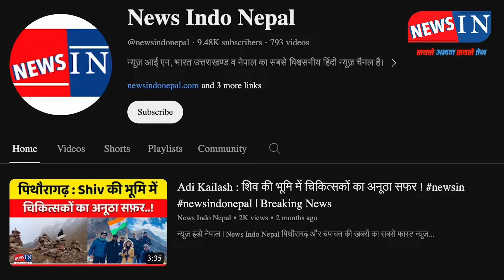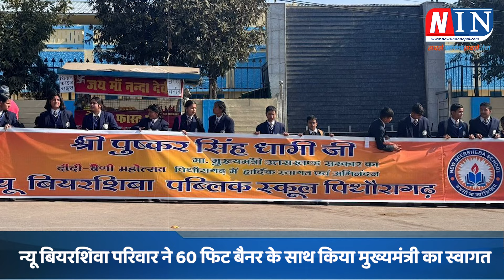पिथौरागढ़: ठगों ने ऐसा झांसादिया निकाल लिए सात लाख ! Breaking News Pithoragarh | Daily News Update